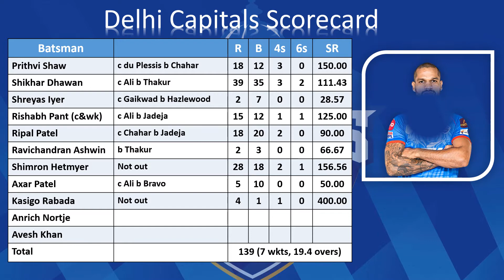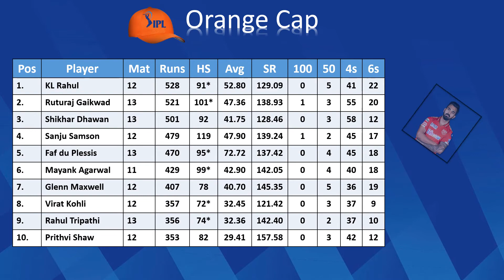IPL 2021 Match 50 DC vs CSK Scorecard | Points Table | Orange Cap | Purple Cap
Match: DC vs CSK, 50th Match, Indian Premier League 2021
Date: Monday, October 04, 2021
Toss: Delhi Capitals won the toss and opt to bowl
Venue: Dubai International Cricket Stadium, Dubai
Umpires: Anil Kumar Chaudhary, Nitin Menon
Third Umpire: Saiyed Khalid
Match Referee: Javagal Srinath

Delhi Capitals Squad:
Playing:
Prithvi Shaw, Shikhar Dhawan, Shreyas Iyer, Rishabh Pant (c & wk), Ripal Patel, Shimron Hetmyer, Axar Patel, Ravichandran Ashwin, Kagiso Rabada, Avesh Khan, Anrich Nortje

Bench:Sam Billings, Marcus Stoinis, Umesh Yadav, Lukman Meriwala, Tom Curran, Ben Dwarshuis, Praveen Dubey, Vishnu Vinod, Kulwant Khejroliya, Lalit Yadav, Ishant Sharma, Ajinkya Rahane, Amit Mishra, Steven Smith

Chennai Super Kings Squad:
Playing:
Ruturaj Gaikwad, Faf du Plessis, Robin Uthappa, Moeen Ali, Ambati Rayudu, MS Dhoni (c & wk), Ravindra Jadeja, Dwayne Bravo, Shardul Thakur, Deepak Chahar, Josh Hazlewood

Bench:Imran Tahir, Cheteshwar Pujara, Karn Sharma, Jason Behrendorff, Krishnappa Gowtham, Lungi Ngidi, Mitchell Santner, Ravisrinivasan Sai Kishore, Hari Nishanth, N Jagadeesan, Harishankar Reddy, Bhagath Varma, Sam Curran, KM Asif, Suresh Raina